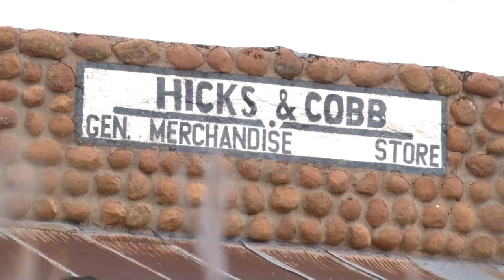Mounds, Dominoes and Doodlebugs Trailer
Established by the Railroad in 1908, Medicine Mound, Texas once flourished with farming, commerce, churches, and schools.  But a tragic love story and the ensuing downtown fire seemingly set off a series of devastating events that led to the demise of this little corner of Rural America.

Today, the town's charm remains preserved in an off-beat little museum established within the Hicks & Cobb General Store.  Just down the road a piece is the town's namesake - four cone shaped dolomite hills called the "Medicine Mounds", which the Comanche Indians held sacred for their healing qualities.

In the documentary film "Mounds, Dominoes and Doodlebugs - The Early Days of Medicine Mound, Texas", pioneer descendants known as "Mounders" recount the brief history of Medicine Mound.  In touring the few standing remnants and sharing charming stories, they tell of a rich life in simpler times.

The Downtown Medicine Mound Museum is owned and operated by the Downtown Medicine Mound Preservation Group, a 501(c)3 non-profit organization that operates to preserve the history of Medicine Mound, Texas and her pioneer families.

Production of ChazCasts, Plano Texas
Executive Producers Tayna Fulmer and Jeanene Stermer